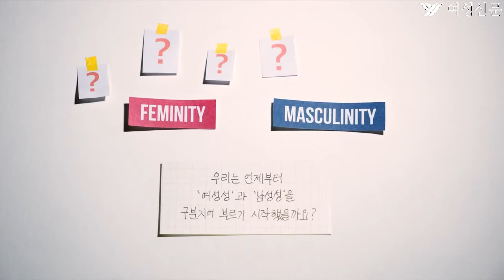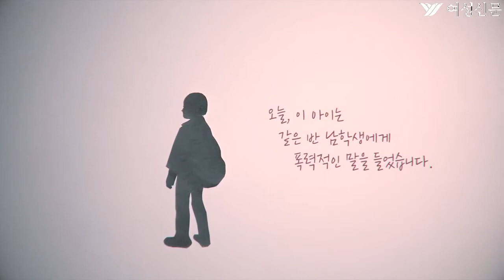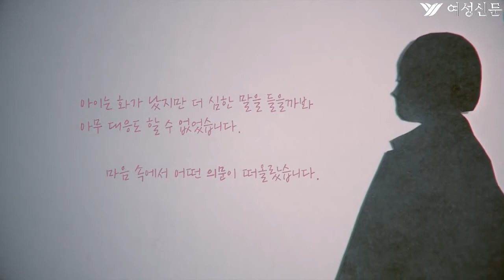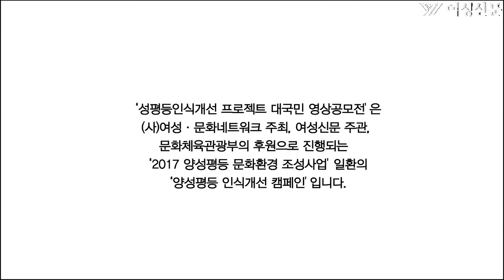[성평등인식개선프로젝트] 장려상: 말이 우리를 얽매지 않도록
‘성평등 인식개선 프로젝트 영상 공모전’이 2017년 8월 28일부터 10월 27일까지 진행됐다. 이번 공모전은 성평등에 대한 올바른 인식 확산을 목적으로 성평등 문화콘텐츠 보급·확산을 위해 마련됐다. (사)여성문화네트워크가 주최, 여성신문이 주관, 문화체육관광부가 후원했다.

장려상은 현재 우리가 무심코 사용하는 언어를 보여주며 남성과 여성을 구분짓는 현실에 대해 이야기한 김수현 씨의 ‘말이 우리를 얽매지 않도록’이 수상했다.